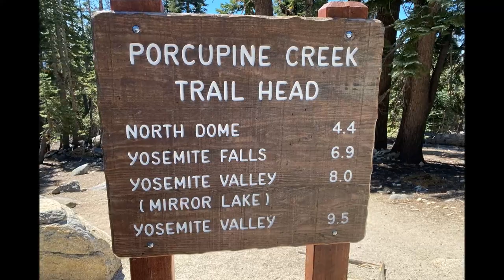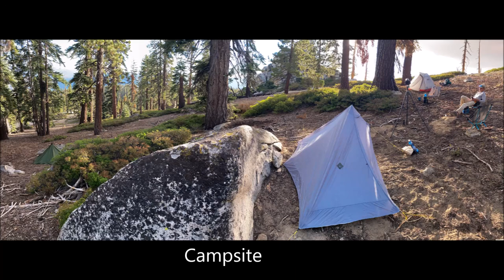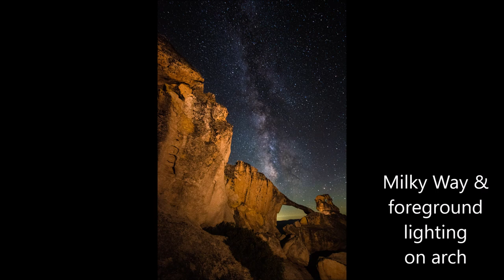Indian Arch 2022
Backpacking trip to Indian Arch in Yosemite 8/30 - 8/31/22. Our trip was cut short because of so much smoke from the Red Fire behind Half Dome. You can see the flames in some of the photos. We saw a beautiful sunset and captured some Milky Way photos from the arch.

Music
Here Comes The Sun by The Petersens (cover of The Beatles)